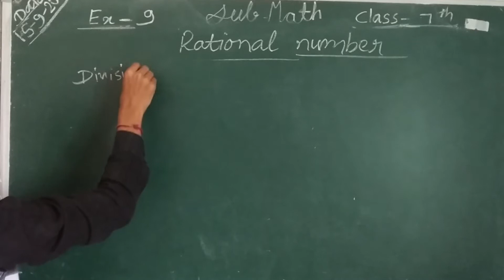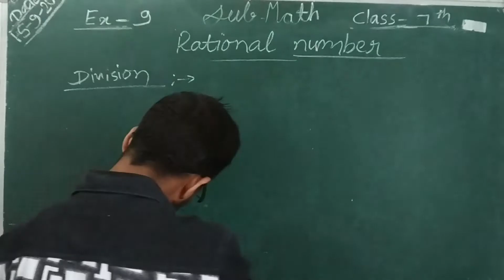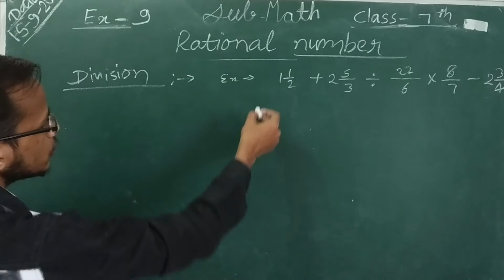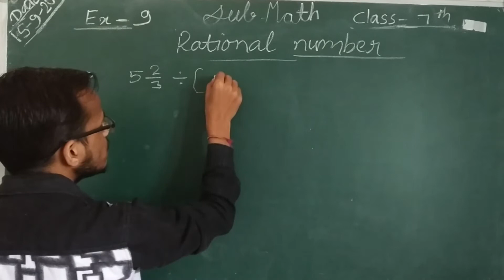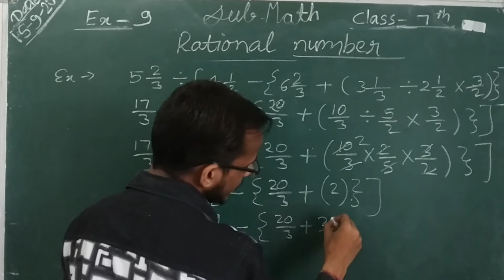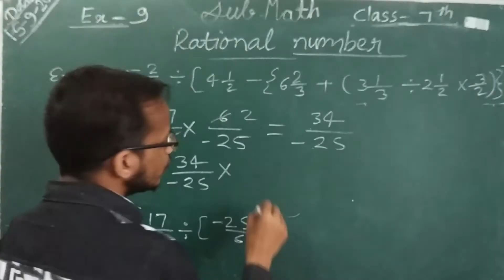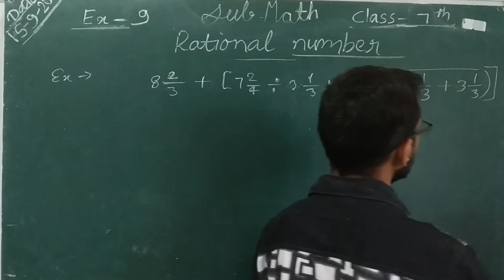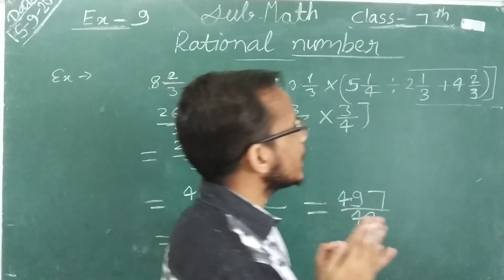CLASS 7 MATH Rational numbers Part 3